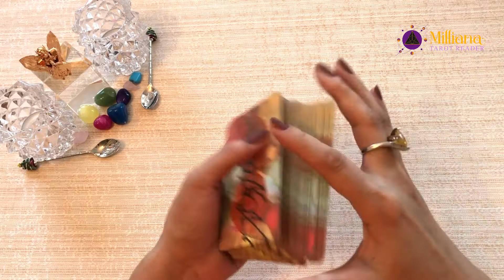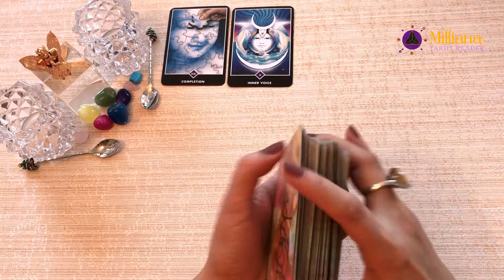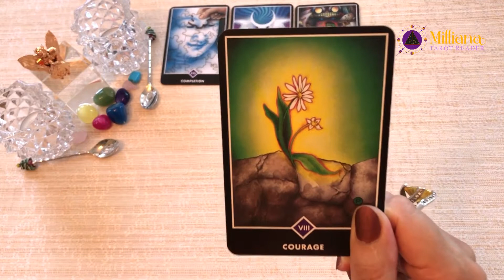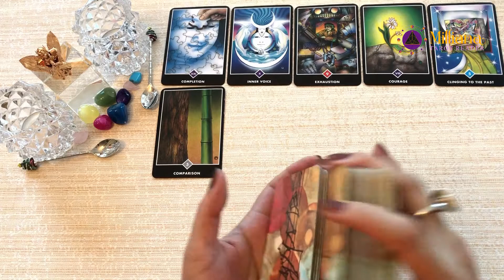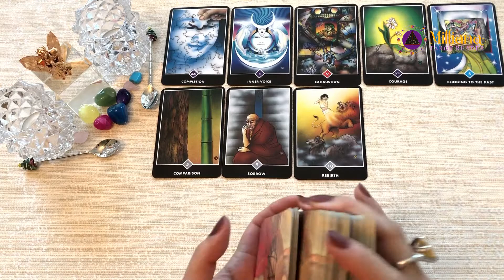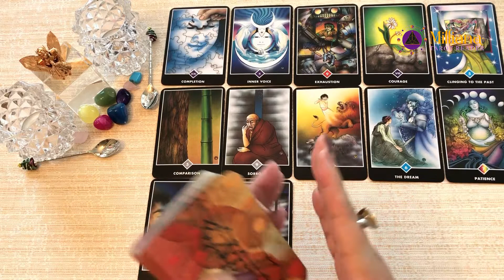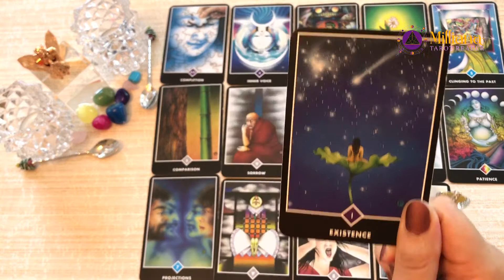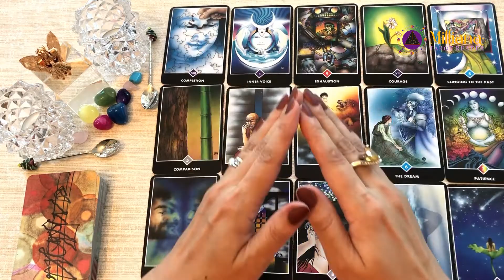VIRGO. Your Love Life From Now. What Is Coming To You? Timeless.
Hello everyone,

I will email you a recorded video reading.